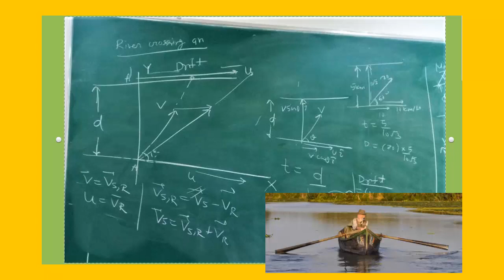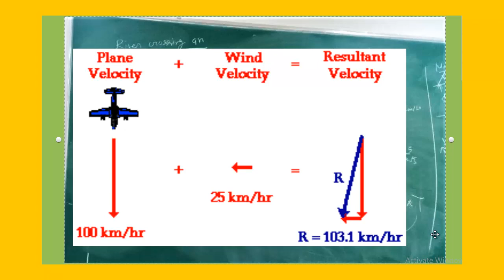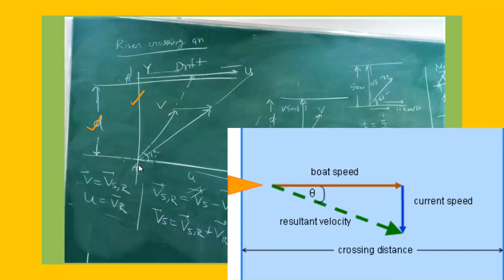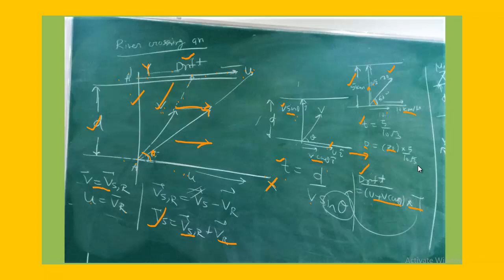River Boat Problem me Kuch bhi Puchoto || Relative velocity in 2d| River man Problem | JEE | NEET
Puchoto JEE has started a free sprint YouTube series to help all the JEE aspirants in their preparation for JEE Main 2020. The free sprint series will help you make a strategy to decode the JEE Physics question paper, revise every detail of the subject and make a study plan that will help you prepare with confidence. Our experts are committed to giving the best guidance for JEE 2020 preparations by analysing the crucial needs of the students who want to crack the entrance exam and get through IIT JEE.

Rain man and River Boat Problems | Crash Course NEET 2020 Preparation | NEET Physics | KM Sir
1. Learn from your favourite teacher
2. Dedicated DOUBT sessions for IIT JEE 2020
3. One Subscription, Unlimited Access to Live Online Classes and Videos
4. Real-time interaction with best-in-class teachers
5. You can ask doubts in live online classes
6. Limited students in each IIT JEE Online Class
7. Download the videos & watch offline
Learn the complete details about Kinematics 2D and related Concepts in this video. It is one of the most important topics of the IIT JEE Physics question paper - in IIT JEE Advanced and JEE Mains as well. Solve important JEE Main and Advanced 2020 questions along with IIT JEE physics preparation tips and tricks. Crack the IIT JEE 2020 Physics with these valuable IIT JEE preparation tips and tricks.
River Boat Problem-1 [JEE-NEET-11th]
motion in two dimension, River swimmer problem, minimum time to cross the river, class XI
Relative Velocity In Two Dimensions, Airplane & River Boat Problems, 2 Cars Approaching, Physics
This physics video tutorial explains how to solve relative velocity problems in two dimensions using a frame of reference.  It covers airplane problems and river boat problems as well as a problem where two cars are approaching each other perpendicularly at right angles.  This video explains how to find the velocity of the boat crossing a river relative to the shore (both magnitude and direction angle) and how to find the velocity of a plane relative to the ground with a crosswind or a tailwind.  This video contains plenty of examples and practice problems with the equations and formulas.Key Areas of this session -

1.river boat problems tricks
2.river boat problems for neet 2020
3.rain man problems tricks
4.rain man problems class 11 questions
5.rain man problems and solutions